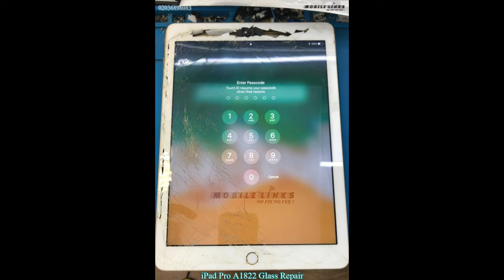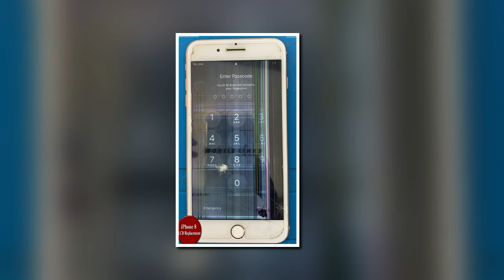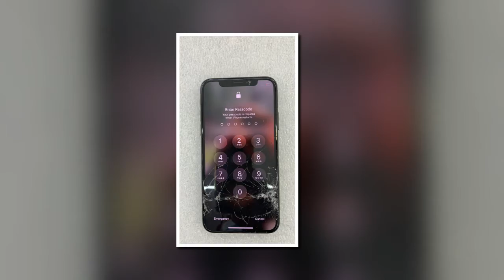iPad Broken Glass Replacement Repair At Mobile Links In East London E13 8HJ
iPad Broken Glass Replacement Repair in at Mobile Links E138HJ, East London, UK

We Fix iPad Broken Screens Instantly in 30 Minutes at our Shop - Mobile Links in East London located at 396 Barking Road, Plaistow, E13 8HJ

Just walk in to our store with your broken iPad and fix it instantly from our specialists at a very reasonable price compared to the whole East London Repair Market.

Why Fix from Us?
1. No Fix No Fee
2. Cheap, Reliable and Instant Phone Screen Replacement Service
3. Experience and Expert in this field from past 6 years
4. Free Tempered Glass on every iPhone screen repairs
5. 30 Days warranty on all repair works

We have been providing services in In Plaistow, East London area from the past 6 years on mobile phone sales, mobile phone repair services, mobile accessories, tablet repairs, computer repairs, top ups and many other services.

We also have good reviews in Yell and other business directories so you can be sure to have trust on us.

Places that Fix Instant iPhone Broken Screens Repair Near Me in East London -